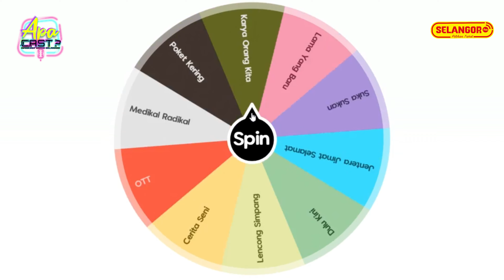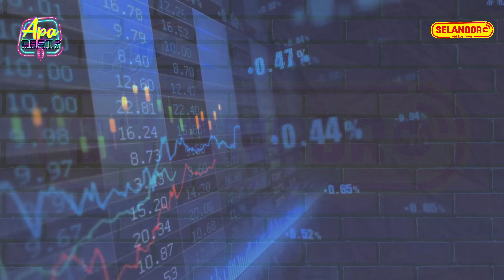APA CAST PodcastOrangSelangor l EP 3 OTT NURUL AIN HARON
Episod 3 kali ini bersama Nurul Ain Haron (Rakyat Malaysia Yang Terkandas di Gaza). Nantikan episod penuh pada hari Isnin, 20 November 2023 pukul 11.00 Pagi.

"Dari Sungai Hingga ke Segara, Palestin Pasti Merdeka"

Apa Cast, Podcast Orang Selangor merupakan program terbaharu di Selangorfm. Nantikan episod terbaharu setiap hari Isnin pukul 11 pagi di youtube, portal dan rtm klik SelangorFM. Ia mempunyai 10 skop perbincangan iaitu Lama Yang Baru, Suka Sukan, Jentera Jimat Selamat, Dulu Kini, Lencong Simpang, Cerita Seni, OTT, Medikal Radikal, Poket Kering dan Karya Orang Kita yang mana skop ini ditentukan oleh roda putar di set rakaman bersama penyampai radio Selangorfm sebagai pengacara.